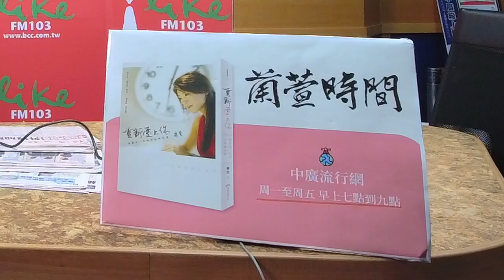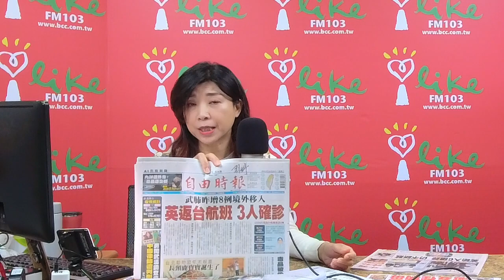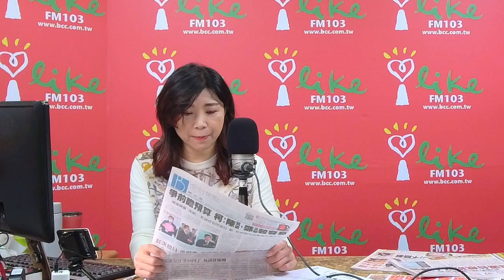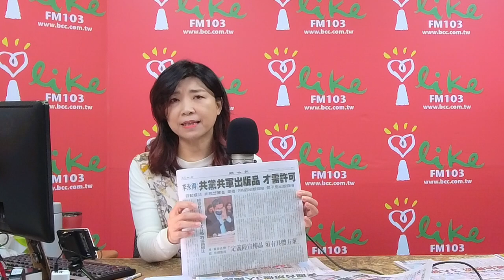'20.12.29【蘭萱觀點】日鎖國防疫跨年 鋼琴家傅聰疫亡 時中堡壘不拒英 拜登串盟友制中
＊2020年最後好天氣！今暫回暖 明午起跳水式大降溫
＊因應疫情 除夕夜里約熱內盧封鎖城市海岸
＊全球超過8125萬人染疫　其中逾177.3萬人死亡
＊英國新增4萬1385例　刷新疫情以來單日新增確診紀錄
＊美國不到1週新增100萬人染疫　確診破1900萬
＊新加坡再現新冠肺炎本土案例 新航機組員確診
＊紐約時代廣場114年首次「線上虛擬跨年」
＊雪梨跨年煙火規模縮小 禁赴現場觀看
＊防疫升級 台北101高空跨年派對與新光三越市集取消
＊鋼琴詩人傅聰在倫敦感染武漢肺炎逝世 享壽86歲
＊日本鎖國！ 明年1月前「禁止外國人入境」
＊川普拜登都支持！美眾議院加碼紓困 共和黨人面臨挑戰
＊美國眾議院批准將刺激支票提高至2,000美元的法案
＊英媒：英國與土耳其將在本週簽署FTA
＊阿里巴巴壟斷案／現場調查結束　官方稱平穩有序
＊Novavax展開新冠疫苗後期試驗
＊摩根大通同意收購cxLoyalty旗下旅行和獎賞業務
＊聯邦法官阻禁用TikTok 美司法部提上訴
＊停颳逆風！70%日企高層盼拜登緩解與中國緊張關係
＊英國返台航班3確診 1人發燒2人無症狀